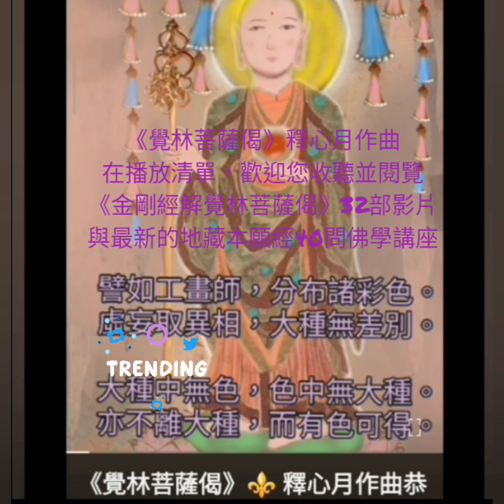惜食惜水電•四天王問世尊✨業報差別✨釋心月法師（字幕版）✨地藏經佛學講座 🍀《勤心莫退地藏經》•（40問-2）